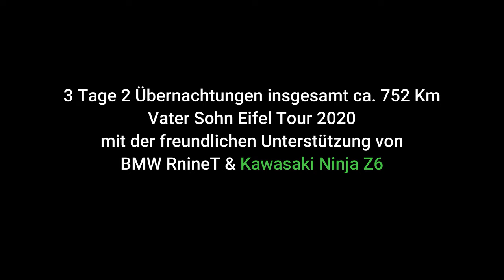Motorradtour Vulkan Eifel 2020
3 Tage 2 Nächte Motorrad Tour durch die Vulkan Eifel Vater Sohn Event ca. 750 Km im Juni 2020.

1. Tag von Oberthausen bei Frankfurt am Main nach Gerolstein ca 327 Km.
     - Großer Feldber - Wispertal - St. Goarshausen (Fähre) - Emmelshausen -
       Cochem - Wittlich - Kylburg - Gerolstein.

2. Tag von Gerolstein durch die Vulkan Eifel nach Daun ca. 189 Km
     - Gerolstein - Nürburg Ring - Adenau - Jammershofen - Kesseling -
      Altenburg - Bad Neuenahr Ahrweiler - Königsfeld - Kempenich - Virneburg
       - Uersfeld - Darscheid - Daun.

3. Tag von Daun nach Obertshausen ca. 236 Km
     - Daun - Wittlich - Bernkastel-Kues - Longkamp - Hochscheid - Sohren -
     Simmern - Rheinböllen - Bacharach - Kaub (Fähre) - Lorch - Rüdesheim -
     Etville am Rhein - A66 - A3 - Obertshausen